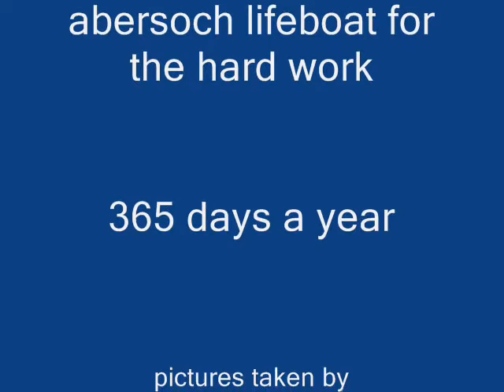abersoch lifeboat day 2009,lleynmac